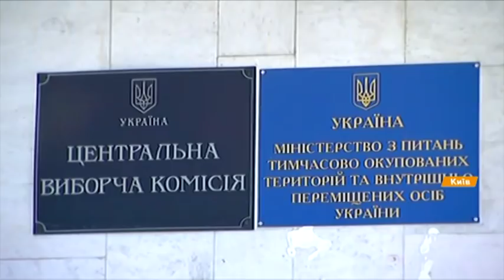Факты ICTV - Выпуск 7:15 (04.04.2019)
Факты ICTV – последние новости Украины и мира на 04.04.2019. В новом выпуске программы Факты ICTV смотрите: электронный подсчет голосов завершился сегодня в 6.30 утра; акт сдерживания России предлагает принять Конгрессу группа американских сенаторов.